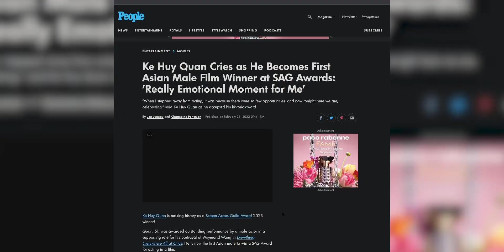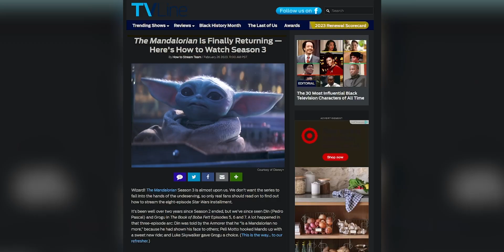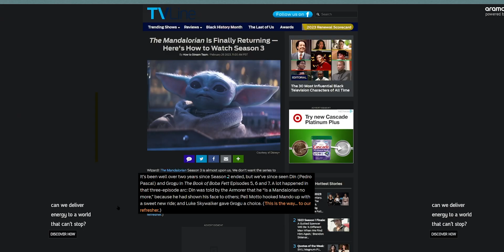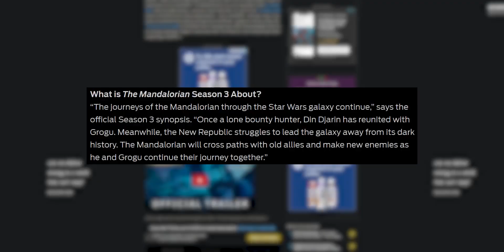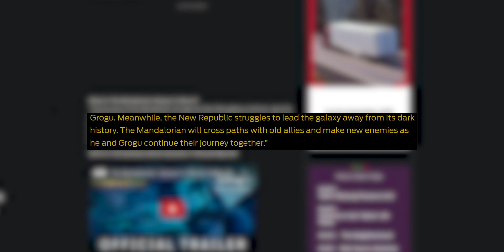Ke Huy Quan & EVERYTHING EVERYWHERE Wins Big! MANDALORIAN Season 3 News!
CineQuickies brings the latest SAG Awards news about our top tier cast of Everything Everywhere All At Once (starring Michelle Yeoh, Ke Huy Quan, and Jamie Lee Curtis), each winning SAG awards for their phenomenal performances. Plus, big news for the newest upcoming season 3 of The Mandalorian (Starring Pedro Pascal). What will our beloved bounty hunter and his adorable little companion bring for us in this season?